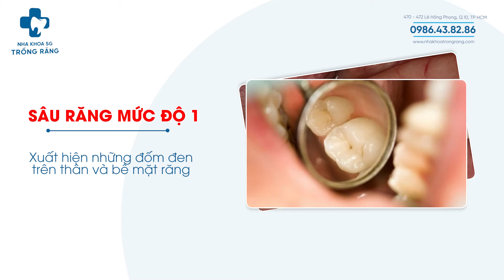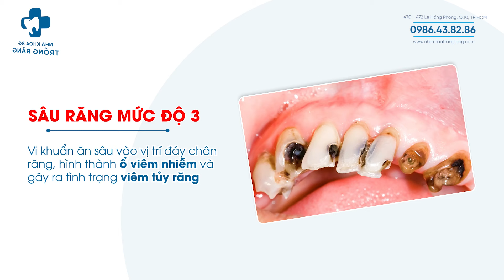Bị sâu răng phải làm sao? | Tooth Decay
Sâu răng là 1 bệnh lý phổ biến, có đến 90% dân số trên thế giới mắc phải. Nếu không điều trị kịp thời có thể gây ra nhiều biến chứng nguy hiểm.

Nha khoa Trồng Răng Sài Gòn ƯU ĐÃI LÊN ĐẾN 50% chi phí điều trị sâu răng. Xem chi tiết tại

Trình phát video:
00:00 Sâu răng là gì?
00:09 Bị sâu răng phải làm sao?
00:21 Sâu răng mức độ 1 và cách điều trị
00:41 Sâu răng mức độ 2 và cách điều trị
01:01 Sâu răng mức độ 3 và cách điều trị
01:34 Liên hệ điều trị sâu răng
02:10 Kết thúc

Bệnh sâu răng có nhiều mức độ nặng nhẹ khác nhau, mỗi một mức độ bệnh sẽ có dấu hiệu và cách điều trị riêng biệt. Cụ thể, sâu răng bao gồm 3 mức độ:

Sâu răng độ 1: Xuất hiện những đốm đen trên thân và bề mặt răng, tuy nhiên người bệnh vẫn chưa thấy đau nhức nên thường chủ quan và không thực hiện điều trị.
Cách xử lý sâu răng ở giai đoạn này khá đơn giản, bạn nên thường xuyên vệ sinh răng miệng kỹ lưỡng và tốt nhất nên đến nha khoa lấy vôi răng định kỳ 6 tháng/lần để ngăn ngừa sâu răng phát triển và lan rộng.

Sâu răng độ 2: Là tình trạng ngà răng bắt đầu bị phá hủy, sâu răng ăn sâu bên trong men răng, người bệnh bắt đầu có cảm giác đau nhức, ê buốt răng khi tiếp xúc với các thực phẩm nóng, lạnh.
Để khắc phục tình trạng sâu răng mức độ 2 sẽ áp dụng phương pháp hàn trám răng. Bác sĩ sẽ cạo sạch vết sâu răng sau đó dùng vật liệu chuyên dụng để lấp lại vết sâu đó.

Sâu răng độ 3: Vi khuẩn sẽ ăn sâu vào vị trí đáy chân răng, hình thành ổ viêm nhiễm và gây ra tình trạng viêm tủy răng. Nếu không được điều trị sẽ làm tăng nguy cơ áp xe răng, sâu răng hàm nặng, thậm chí là mất răng, nhiễm trùng máu.
Nếu không thể áp dụng các các phương pháp hàn, trám răng ở mức độ này, bạn sẽ được chỉ định điều trị tủy, hút ống tủy và bọc răng sứ để bảo vệ chân răng.
Trường hợp, quá nặng không thể thực hiện lấy tủy răng bọc răng sứ buộc phải nhổ bỏ răng sâu để tránh nhiễm trùng lan rộng và thực hiện 1 phương pháp trồng răng khác để khôi phục lại chức năng ăn nhai và thẩm mỹ của răng.

Với các mức độ sâu răng vừa kể trên, để tránh bệnh ngày càng nặng hơn, gây ảnh hưởng đến sức khỏe răng miệng, bạn nên nên tìm cho mình một địa chỉ nha khoa uy tín để tiến hành điều trị ngay từ khi phát hiện những dấu hiệu của bệnh sâu răng.

MÔ PHỎNG TRÁM RĂNG SÂU LẤY TỦY | QUY TRÌNH CHUẨN BỘ Y TẾ | NHA KHOA SÀI GÒN ®

“Nha Khoa Trồng Răng Sài Gòn – Uy tín, chất lượng, tận tâm”

NHA KHOA TRỒNG RĂNG SÀI GÒN
♦ Địa chỉ: 470-472 Lê Hồng Phong, Phường 1, Quận 10, TPHCM